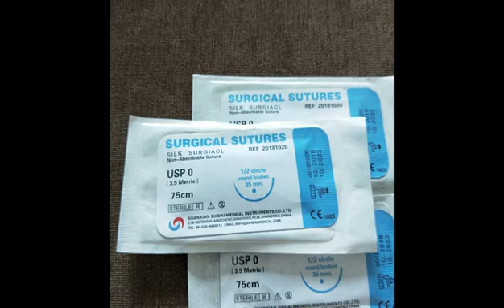surgical suture with needles